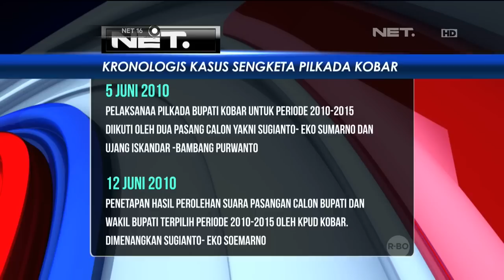Pelimpahan Berkas Bambang Widjojanto ke Kejaksaan Negeri Jakarta Pusat - NET16